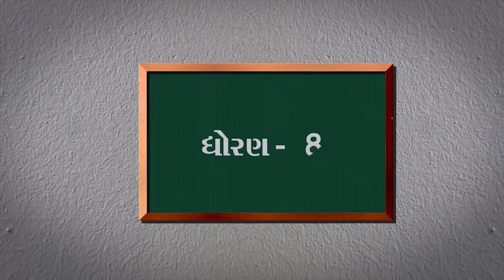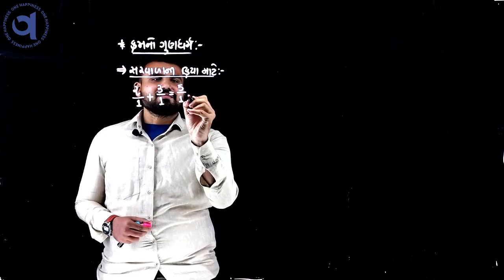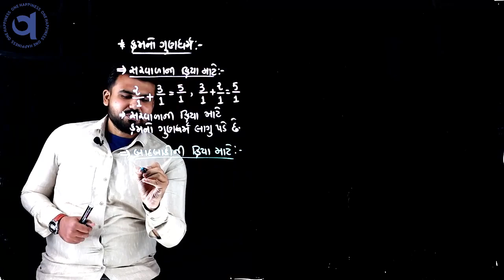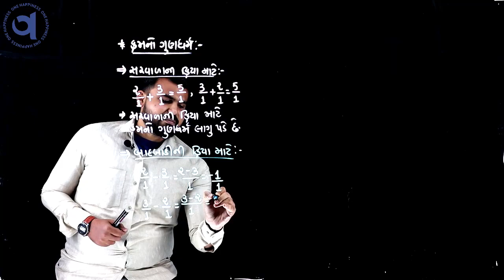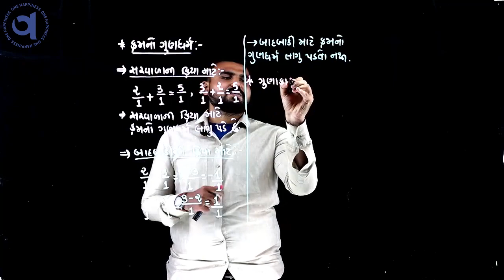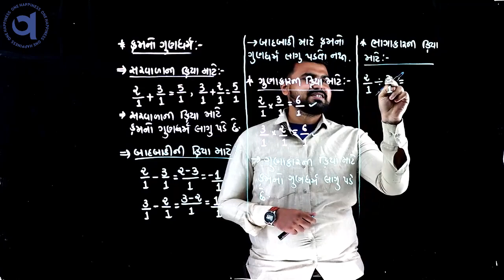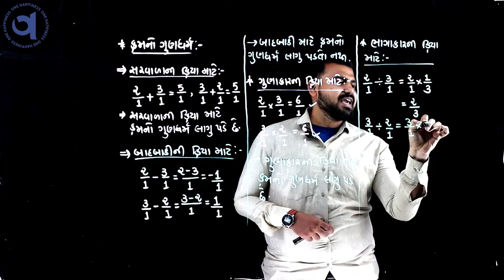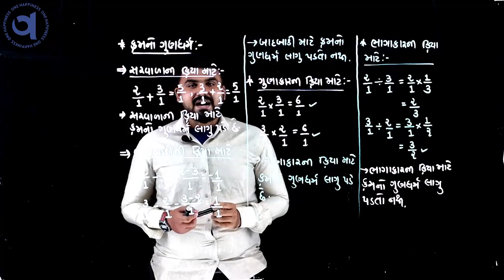Grade: 8 Subject: Mathematics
પ્રકરણ ૧ સંમેય સંખ્યા  ટોપિક  ક્રમનો ગુણધર્મ 1